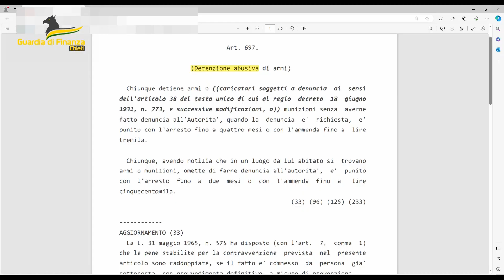Ortona | Fatto brillare l'ingente quantitativo di materiale esplodente sequestrato dalla GDF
| SUPER J | Ortona | Fatto brillare l'ingente quantitativo di materiale esplodente sequestrato dalla GDF

Contatti Redazione:
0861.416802